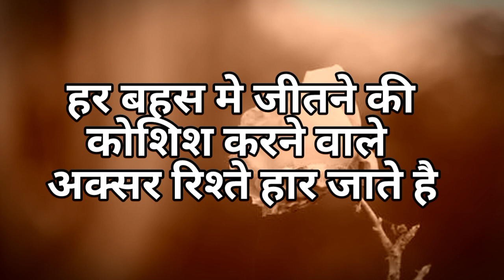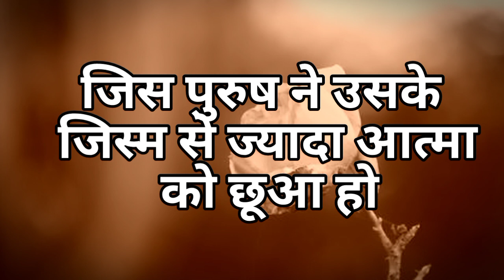हमेशा इन बातों को गुप्त रखना || motivation video || hindi thaught